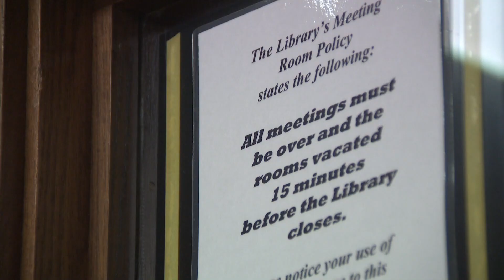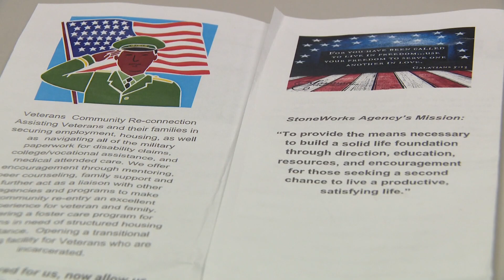Saluting the small but mighty heroes helping veterans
We're saluting the small but mighty heroes behind a Hot Springs-based non-profit working to remodel the lives of veterans here in Arkansas.